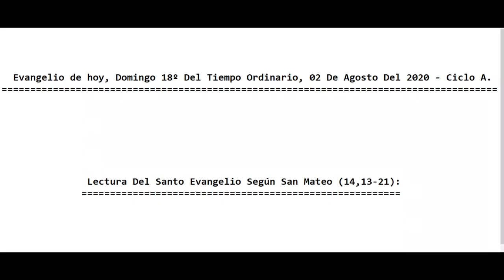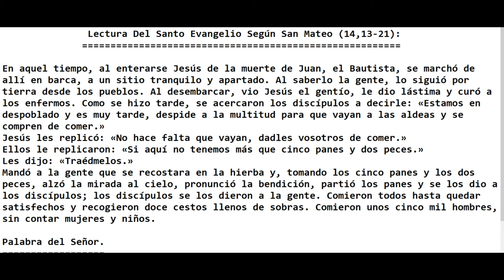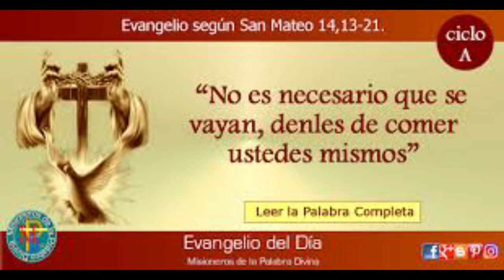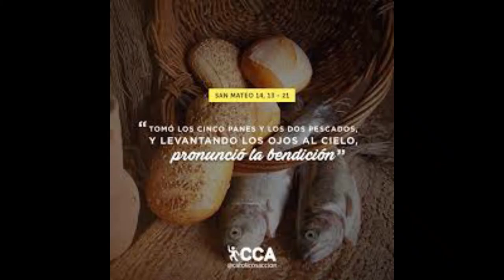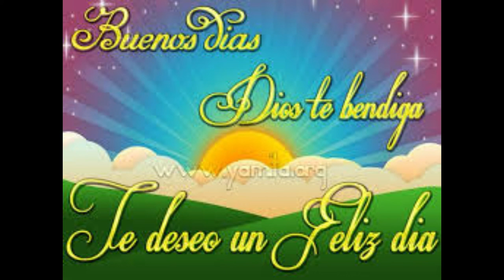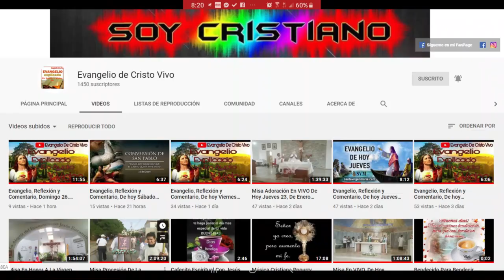Evangelio de hoy Domingo 18º Del Tiempo Ordinario 02 De Agosto Del 2020. Con el P Alberto.(C.P)